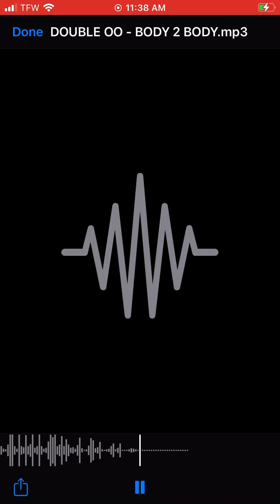Body 2 Body ( Official Audio )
LittleUgleDude❤️‍🔥